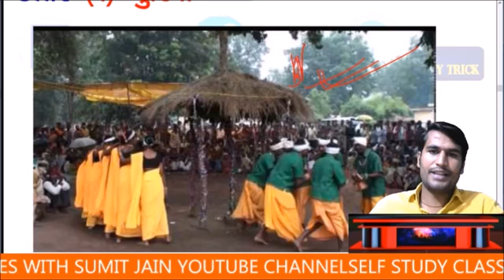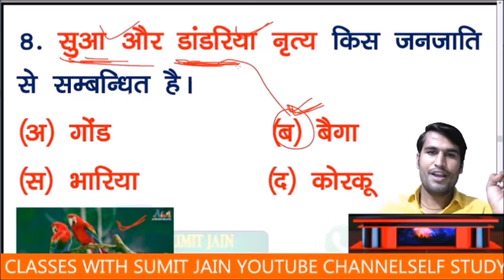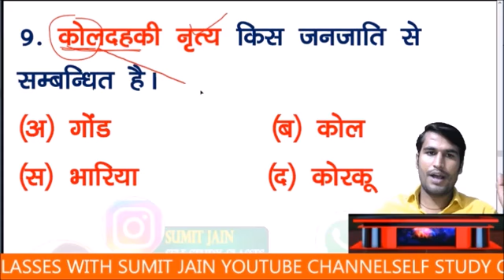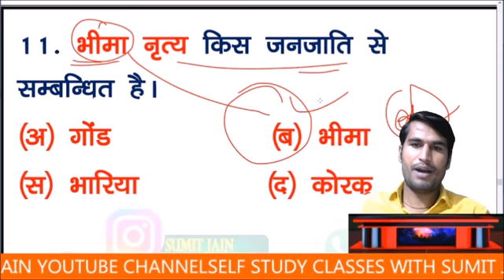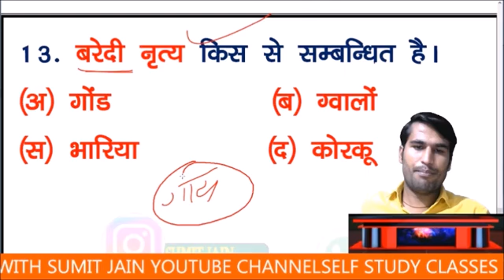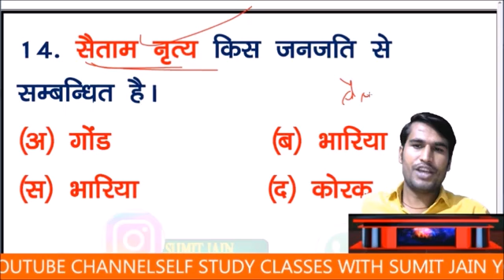मध्यप्रदेश समान्य ज्ञान , mp police exam 2022 , mp gk trick , mp vyapam exam , mp patwari (2)